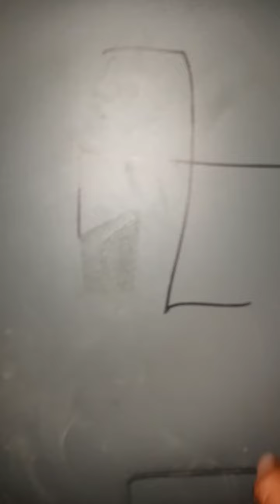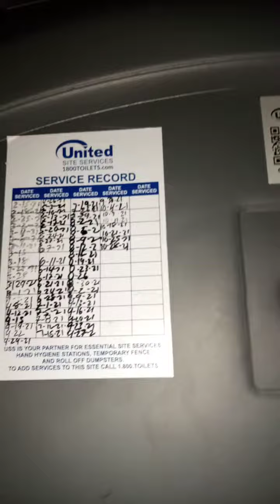Familia5Acre Parcel What2Due When U Gattah " GoGo " WoW Face Could Ey CoWork4US2PurgeChewChew+SipSip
What R EyeBall Masks
U Coulda Utilized 15 From Fontana2Barstow maw dipqib WoW face con blinking winking ojos lidcovers
Observatory Dome TeleScope Home
Hint Hint
TelePhone
Telepathic
Any Connections
TelePort
Where B CoVid/-\ble Sign Post
Tax DeDeDeCuctable Rite F.I.R.S. F.D.i.C.
Assurances-Inn-Insuraces
Rite Global Kin
B Prepared
Disney Song PlayZ
PrePaired
PrePaid
PreNump
PrenUmp
hmmmmm
CoVid
CoWork
CoSubject
CoTeamster
chuggah chuggah chuggah
wait4it
nope
chew chew
nay4bileblast2out-in-inn-arena
sheeeeeeeeeeeeesh
Thomas Guide
2021:10:10~29:5_2Busy4imobsolete De De De Deleted From CoVidSite Far From Corona TwilightZone Sight
Popular Reference Material Only
Cousin Rob SayZ Under MicroScope CoVid Corona
IT Appears As Un Crown
Y Has'T We Never CoVided MicroScope StillPhoto Image Vogue Vogue Vogue Kodak Moment Polaroid Or Perhaps MotionPicture Shhhhh Silent MotionPicture ShowTime Stravaganza Even
Shrug
SnapZ